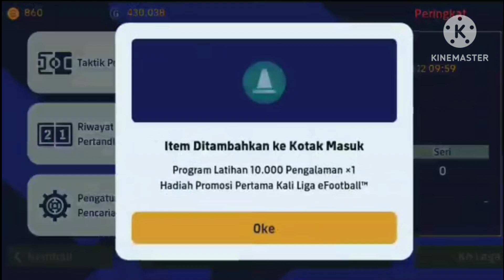laga hidup dan mati . kalah gagal lolos ke divisi 1🔥😭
efotbal23
efootball 23 master league
efootball 23 mobile
efootball 23 download
efootball 23 update
efootball 23 teams
football 23 game
football 23 october
football 23 dec 2022
football 23 apk
football 23 download
football 23 cards
football 23 november 2022
football 23 mobile
football 23 konami
football 23 free to play
football 23 april
football 23 april 2022
football 23 august
football 23 aout
football fixtures 23 april 2022
football manager 23 apk
football fixtures 23 april
football manager 23 free agents
football manager 23 early access
a football 23
what position is number 23 in football
all 22 football positions
what is 23 personnel in football
ncaa football 23 buy
ncaa football 23 beta
best 22/23 football kits
football manager 23 beta
best 2022/23 football kits
best under 23 football players
brazil under 23 football team
may 23 football players birthday
football boots 22/23
football manager 23 transfer budgets
23 football movie
b 23
23 football jersey
ncaa football 23 cover
ncaa football 23 console
axis football 23 controls
ncaa football 23 championship
cuplikan goal game efotball
cuplikan gol euro 2020
cuplikan gol kualifikasi euro 2020
cuplikan gol euro
cuplikan gol final euro 2021
cuplikan gol uefa nations league
video cuplikan pertandingan sepak bola
efotball23 formasi
formasi 4-2-2-2 pes 2021
formasi 4-2-1-3 pes
formasi 424 pes 2021
eFootball 2023
racikan Ronaldo efotball23
racikan Messi efotball23